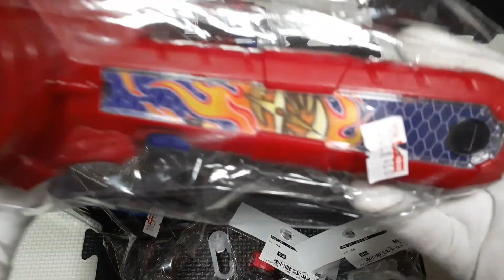個人的にあまり見かけない物